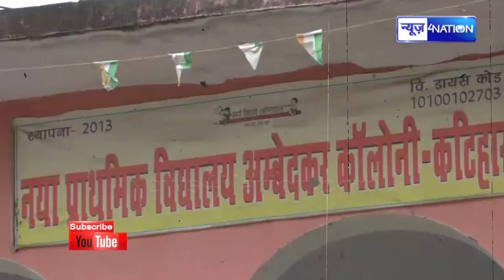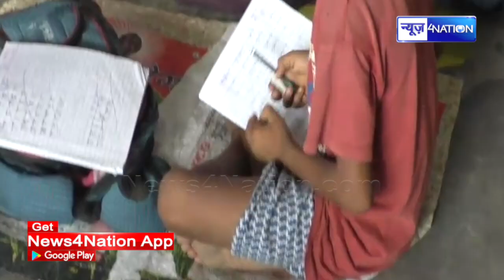K K Pathak को मुंह चिढ़ाता Bihar का ये School देख लीजिए | Bihar News | News4Nation